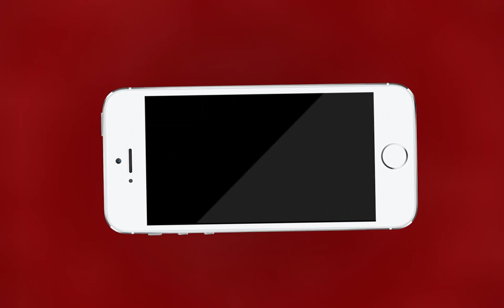AJMER NEWS | किशनगढ़ विधायक सुरेश टाँक ने प्रदर्शनकारियों को लगाई फटकार | MTTV INDIA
किशनगढ़ विधायक सुरेश टाँक ने प्रदर्शनकारियों को लगाई फटकार
किशनगढ़ विवाहिता द्वारा फांसी लगाने का है मामला
पीड़ित परिवार व क्षेत्रवासियों ने कलेक्ट्रेट पर लगाया जाम
मृतक सरोज के ससुराल पक्ष पर कार्रवाई की मांग की
किशनगढ़ पुलिस की मिलीभगत होने का भी लगाया आरोप